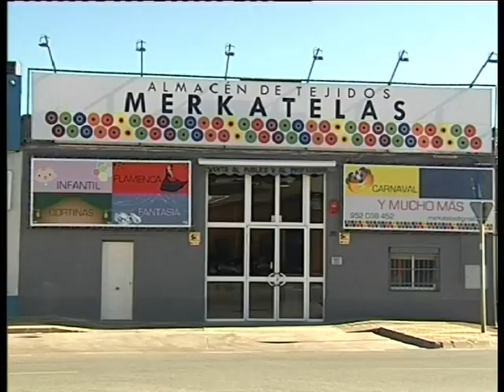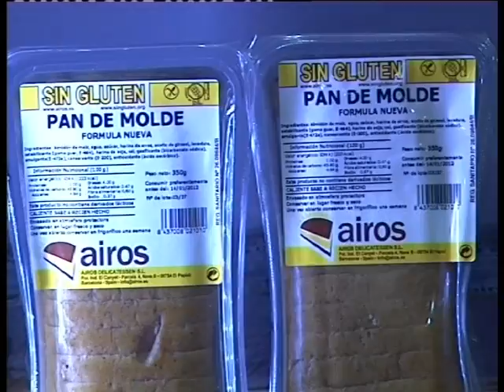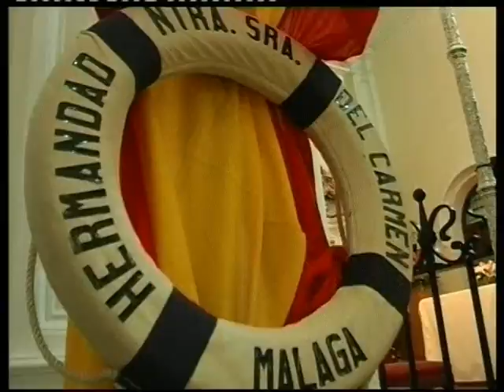PTV Málaga: Nuestro Sentir Cofrade 17 Julio 2012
PROCONO, PTV MÁLAGA